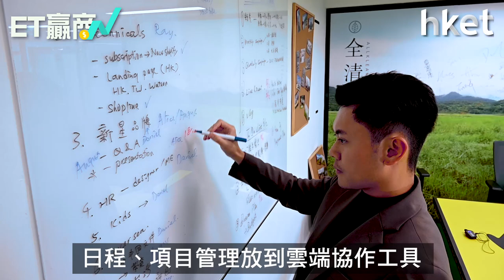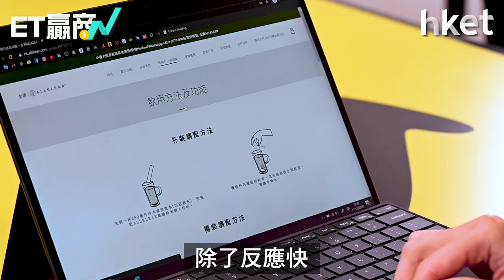【ET贏商有計】健康產品需求大增 產能遇挑戰 「全清」３招化危為機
「生意好」可說是所有企業的追求，但在疫情下要平衡員工安全及生意增長，對管理層面來說，帶來很大的壓力及考驗。香港健康品牌「全清」，去年生意急升幾倍，如何快速數碼轉型、擴展倉庫，趁勢增加宣傳，把握機遇？